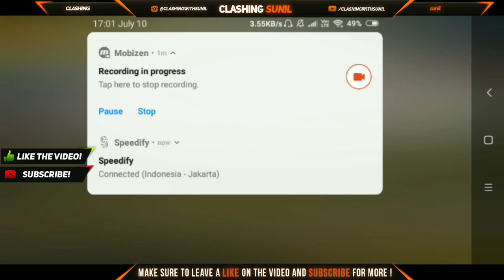GET FREE SCAR-L SKIN+ BAG SKIN+10 FRAGMENTS FREE | VPN PROBLEM SOLVED 100% WORKING TRICK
hey guys
in this video i am going to tell you about new vpn trick of pubg mobile and in this video i m gonna tell you how you can get free rewards skins and crate Coupon by using thus trick.

video includes:
pubg mobile,
pubg new vpn trick,
pubg indonesia vpn trick,
indonesia vpn trick pubg mobile,
indonesia vpn solution,
pubg free scarl skin trick,
pubg free uc trick,
pubg mobile latest update,
vpn trick pubg mobile,
indonesia pubg mobile vpn trick,